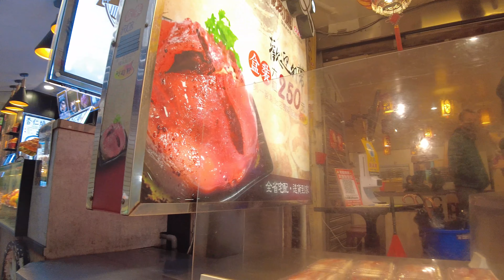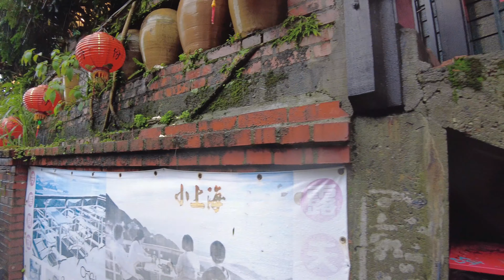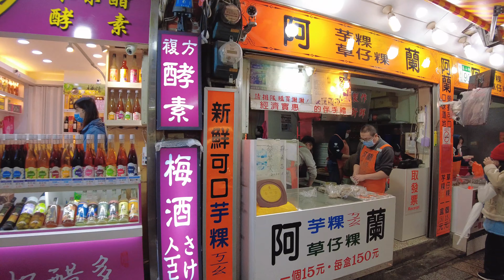【4K】走進神隱少女場景「九份老街」New Taipei Walk │ Jiufen Old Street 雨天的九份老街 阿妹茶樓 Virtual Taiwan 視旅台灣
九份老街是位於臺灣新北市瑞芳區的一條老街，主要範圍以聚集在基山街、豎崎路及輕便路等街道為主，是全台灣最熱門的觀光景點之一，全年觀光客絡繹不絕。若以客源分析，平日以來自日本、韓國等地的外籍觀光客以及中國大陸、香港、澳門的遊客和本國遊客各占一半，假日則以國民旅遊為主，是北台灣國際級的觀光景點。

Hope all of you will like the virtual walks/Ride.
See ya next walks/Ride.

希望大家會喜歡虛擬散步。
下次散步見。